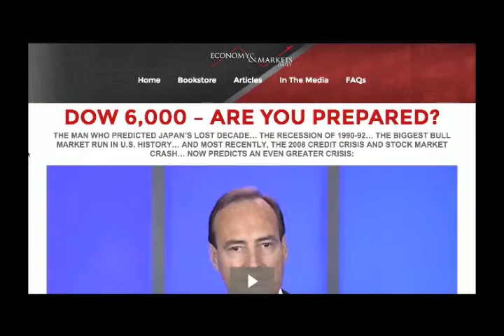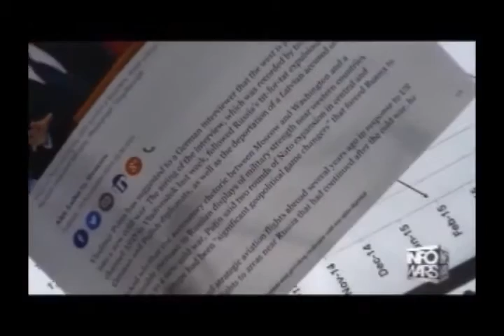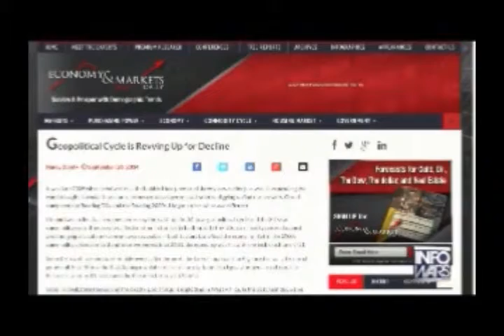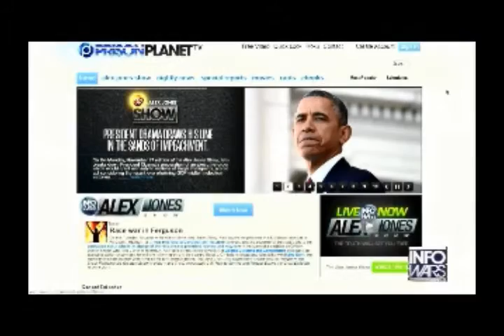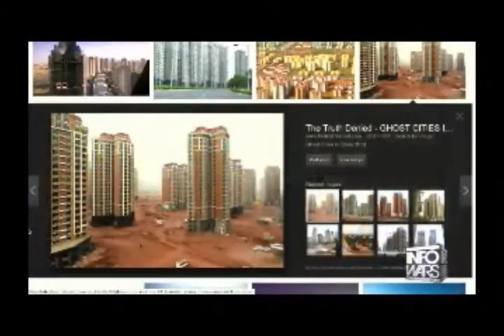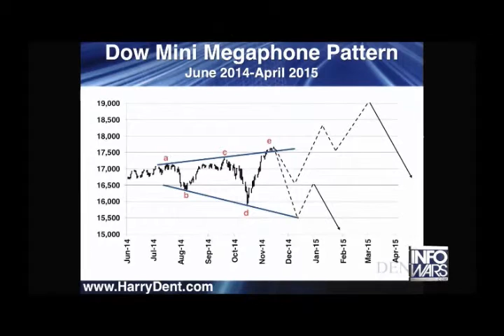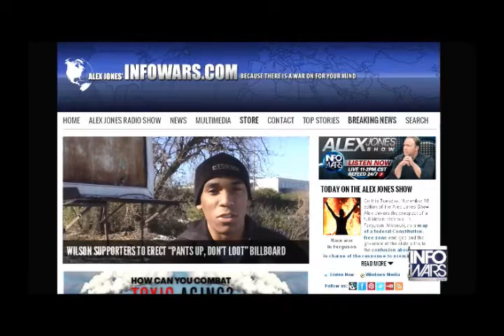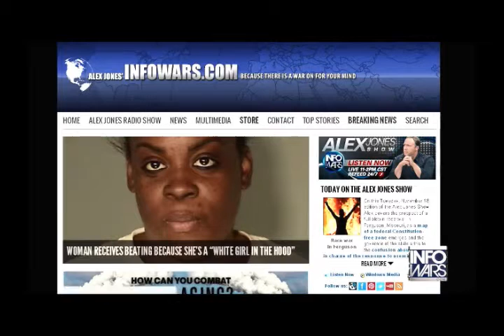Alex Jones interviews economist Harry Dent November 18th 2014